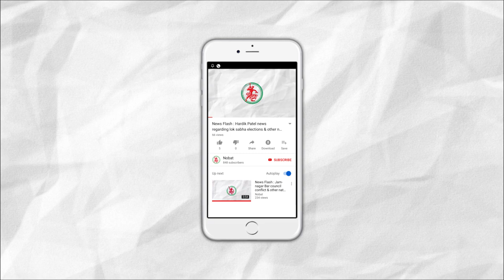News Flash: નાઘેડી પાસે રૂા. ૮૦ લાખના અંગ્રેજી શરાબના જથ્થાનો નાશ